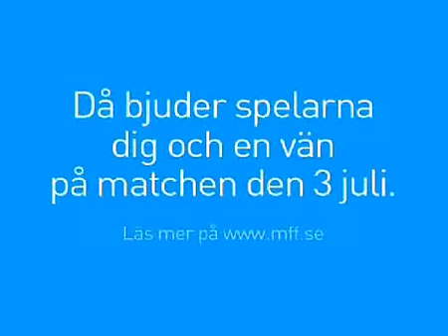Heter du Ola?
Reklamfilm för Malmö FF - Ljungskile den 3 juli.